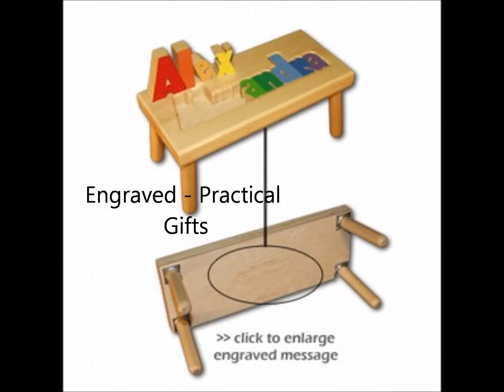Best Baby Gifts Merges with Posh Squeaks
Unique and Personalized Baby Shower Gift Ideas